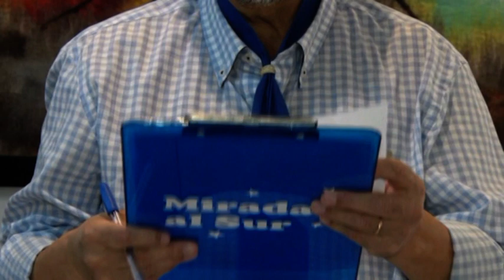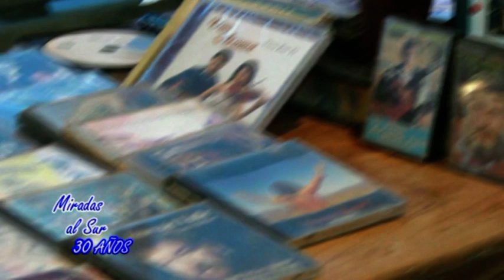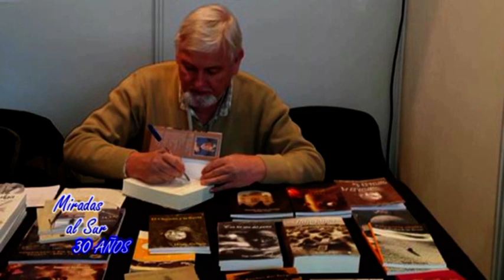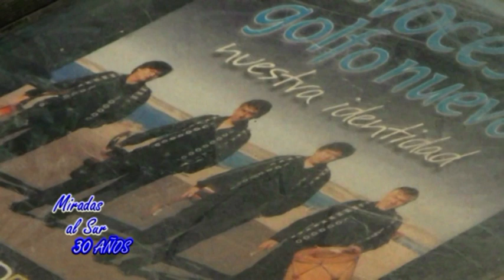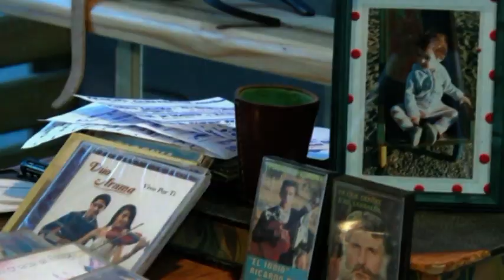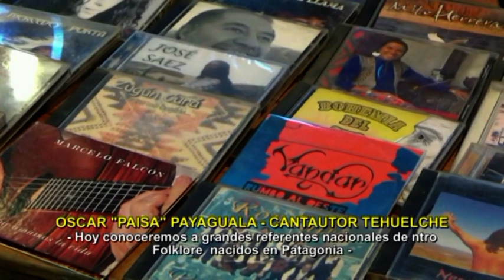MIRADAS AL SUR 7 DE JULIO - BLQ 1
COMENZAMOS EL PROGRAMA DE HOY JUNTO A OSCAR PAYAGUALA